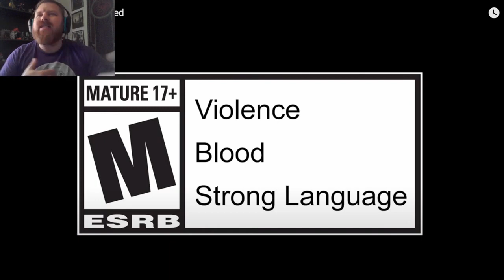Immortals of Aveum Explained!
Going over Immortals of Aveum unpacked!